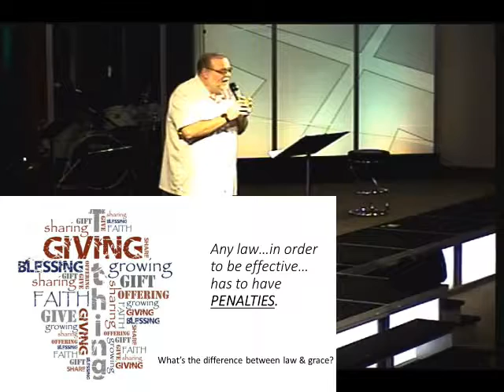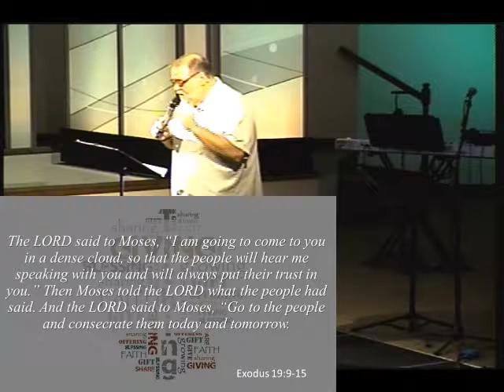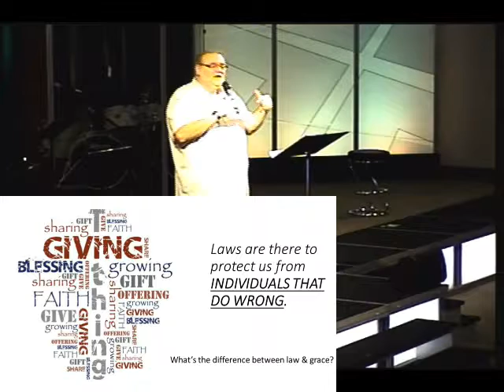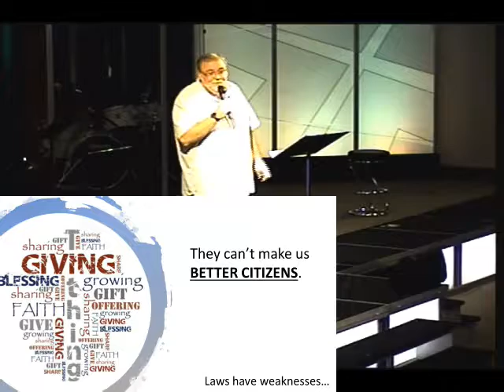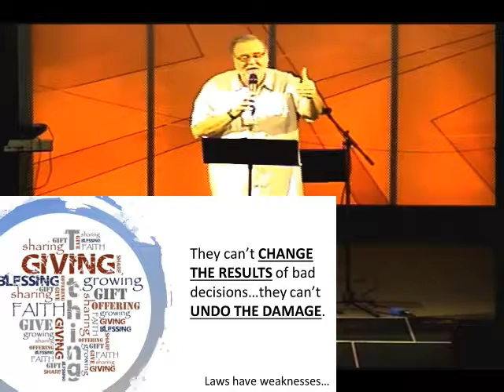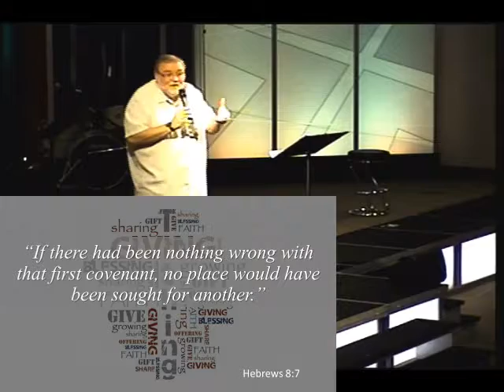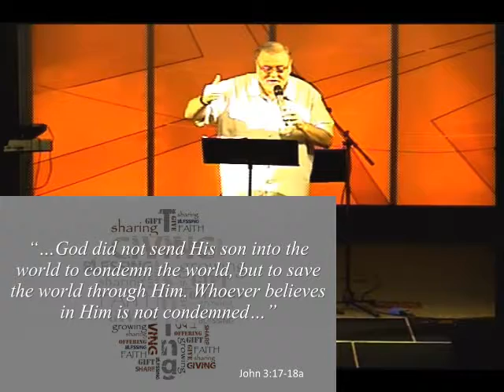Sermon 11/4/18 Law and Grace